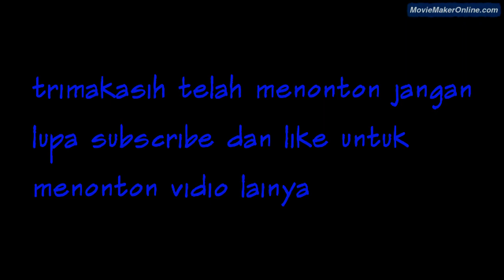SENENG MANUK anugrah ramadhan 2017